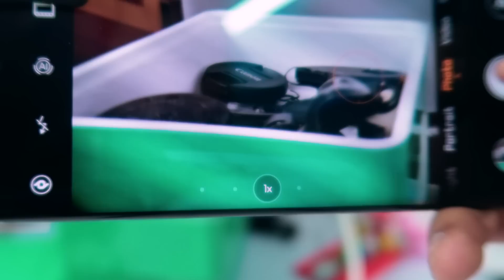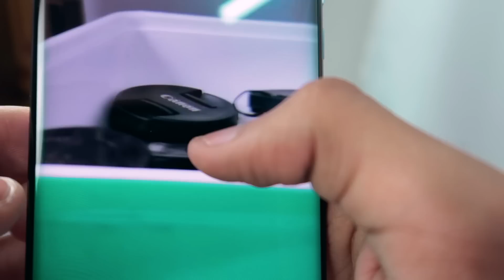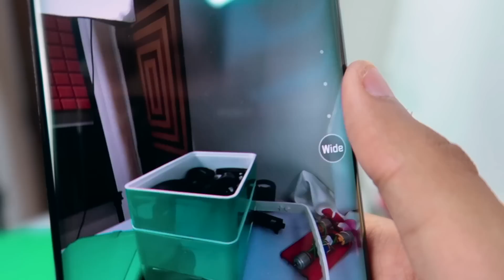5 Weird Smartphone Gadgets !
Hum aaj Huawei P30 Pro se Mast masala banate hain!

LINK

Cheers
Tech Burner